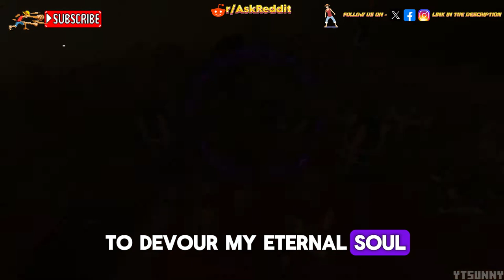What is your most Disturbing, Scary, Or Creepy real story? [Serious] Part 7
Dive into the chilling depths of the unknown with Thread Tonic as we explore a spine-tingling unsolved mystery that has left the internet sleepless. This eerie tale, sourced from the darkest corners of Reddit, will have you questioning what lurks in the shadows.